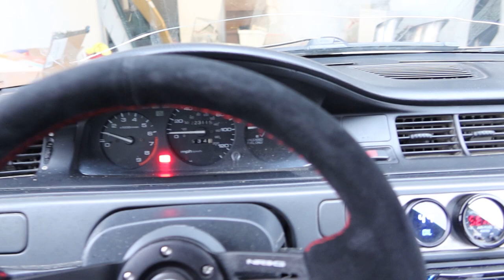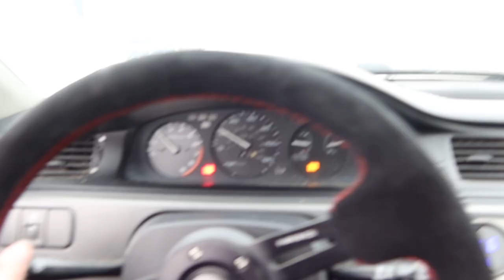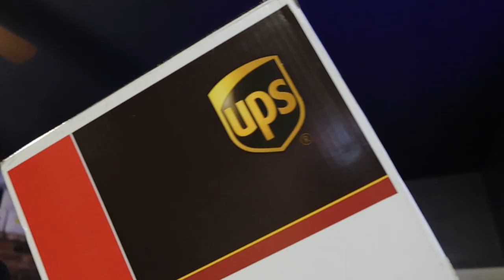The FWD Honda gets stuck in the snow(VLOGMAS DAY 7)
Check me out on Instagram and TikTok @remmy.sti

Video contents
Intro 0:00
Warming up car 2:06
Getting stuck 2:42
Trim piece breaks 5:35
STi headgaskets show up 6:08
Outro 6:14